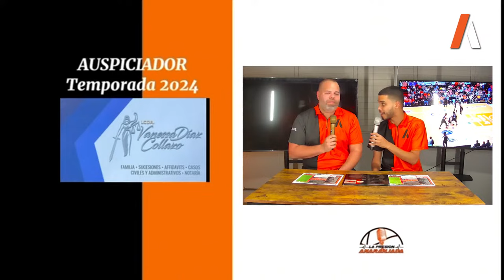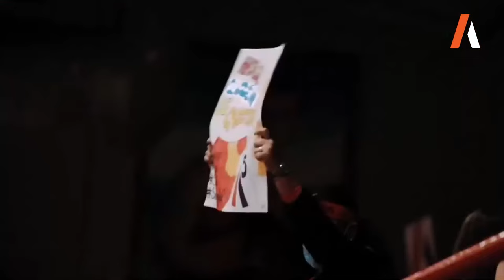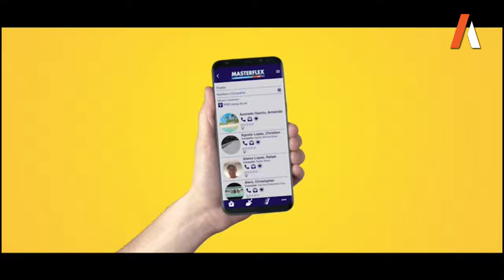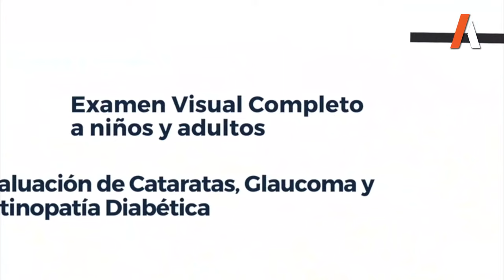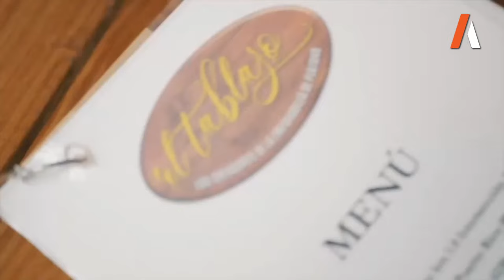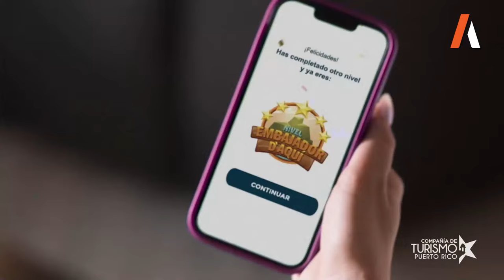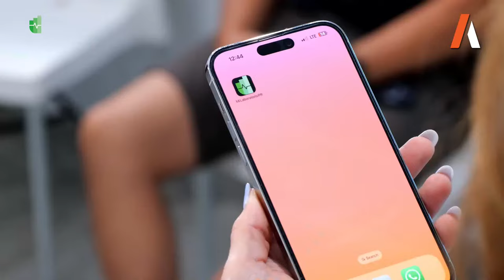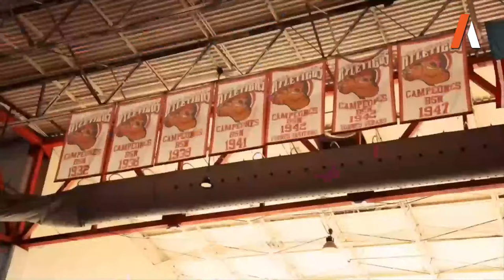Santeros de Aguada vs Atléticos de San Germán - 9/4/2024 - BSN 2K24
Continua la temporada del BSN.